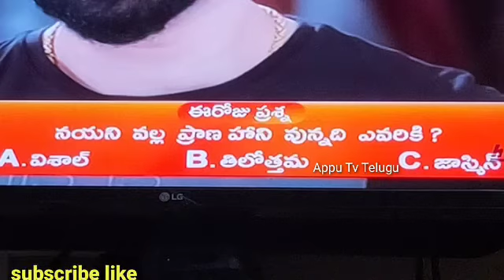Trinayani Serial Today question with answer missed call contest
Trinayani serial missed call contest today question with answer
Zee Telugu trinayani serial contest today question and winners saree contest
Nayani dance Vishal cute pics with mother's trinayani serial today episode
Trinayani serial team dance on sets Nayani Zeetelugu serials today
Nayani Vishal Cute video trinayani serial today episode zeetelugu
Ashika (nayani) kukoo kukoo song dance Trinayani Serial today episode
Ashika (nayani) Saranga dariya song dance Trinayani Serial today episode
Nayani cute Telugu trending love💘 song Reddy Gari Ammayi